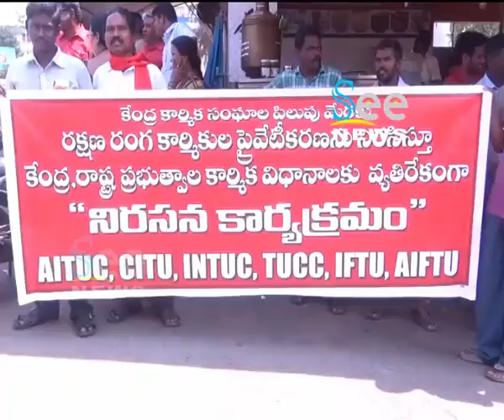నెల్లూరు లో మానవహారం - See News